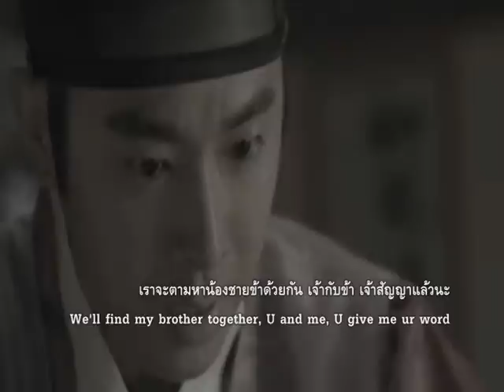[TVXQ! Drama] You Who Came From The Star - YunJae ft. Changmin ver.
Hope you enjoy my new TVXQ! drama ;)
สวัสดีปีใหม่นะคะทุกคน